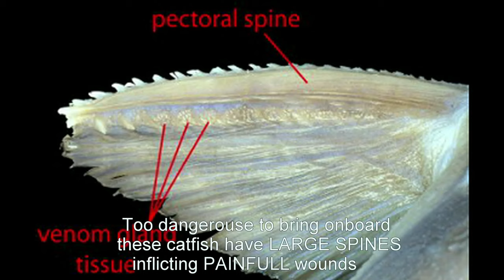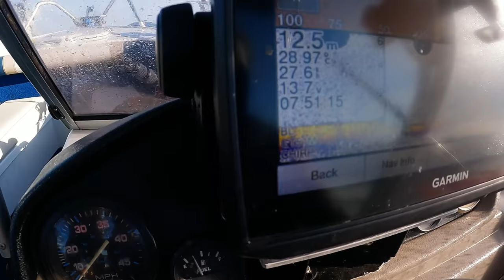Fishing a popular inshore WRECK🎣🎣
Hello ppl of the TUBE😀

In this video we tried to get to the reef however the conditions were not exactly what the weather man said it was. so to plan B it is..too the WRECKS

I do not consider myself a professional fisherman! Just an amateur fisherman sharing my adventures. I will not be reliable for any accident, financial or damages etc. Do your own research and due diligence, seek professional advice before attempting anything. The purpose of these videos are for entertainment and education purposes only. Information may not be accurate or vague at times.

Everything in these videos are only what I have learned in all my years of fishing that has worked for me. Everyone is entitled to there own opinions any hate speech comments etc will be removed keep them to yourself. I wrote this myself in under minute so its not professional as I stated at the start of this disclaimer.

Be nice and everyone good luck and happy fishing :)